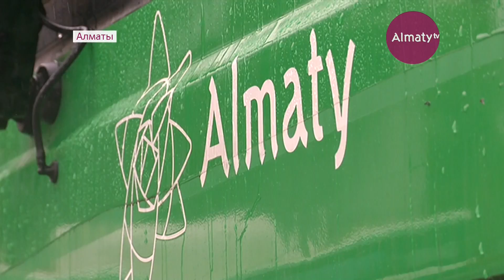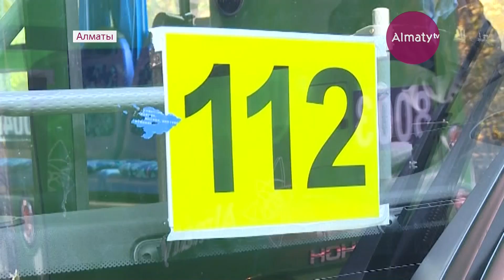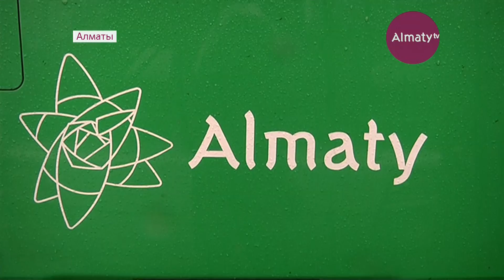В Алматы стали курсировать новые автобусы стандарта Евро-5 (20.10.17)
Подвижной состав общественного транспорта Алматы обновился. На самые проблемные маршруты выехали 50 новых автобусов стандарта Евро-5. Китайские Yutong выйдут на три маршрутные линии - №112, 126 и 50. Именно по ним поступало много жалоб от горожан. Новые автобусы должны обеспечить полную регулярность движения, а освободившиеся от этих линий единицы отправят по другим маршрутам.